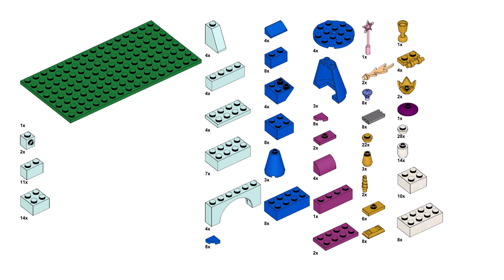FROZEN ELSA`s CASTLE ❄️ Lego classic 11033 ideas How to build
How to build a Frozen Elsa's castle with Lego classic 11033 ? Following these building instructions, you can build a Elsa`s Magical Ice palace from only the parts of the Lego classic 11033